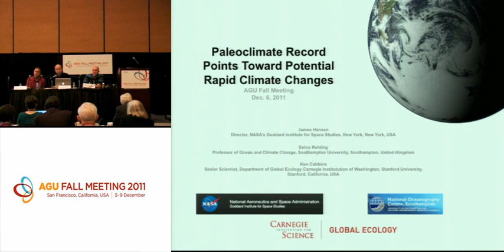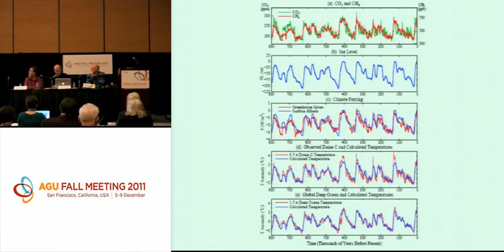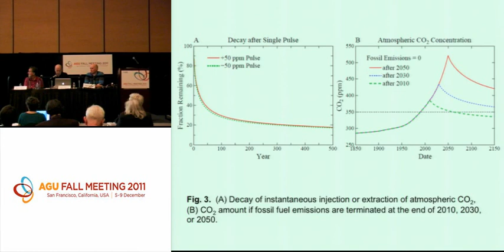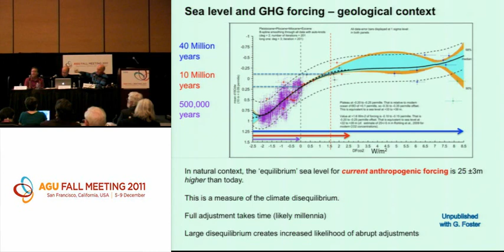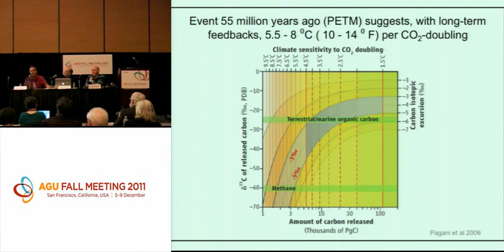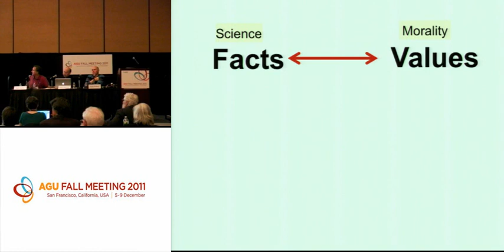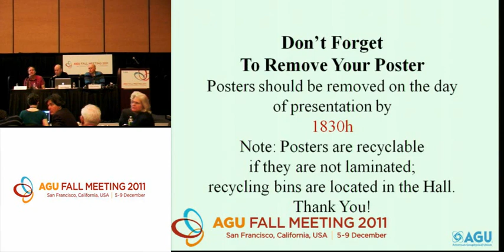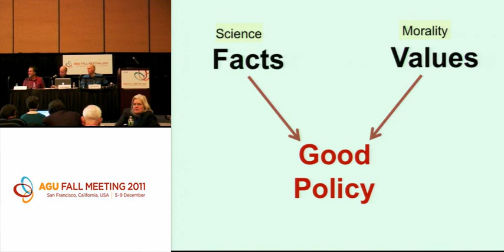Fall Meeting 2011 Press Conference: Paleoclimate record points to potential rapid climate changes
Press Conference from 2011 AGU Fall Meeting - Tue. 11 a.m. PST

Even if we are able to limit global warming to two degrees Celsius above pre-industrial times, Earth could likely see drastic and rapid climate change this century, new research by NASA's Jim Hansen suggests. Paleoclimate data paints a different picture than models about the sensitivity of the climate system. Detailed analysis of the Earth's paleoclimate history of recent interglacial periods reveals we are less than a degree Celsius away from equaling a time when sea level was several meters higher than it is today.

Participants:
James Hansen
Director, NASA's Goddard Institute for Space Studies, New York, New York, USA;
Ken Caldeira
Senior Scientist, Department of Global Ecology Carnegie Institute of Washington, Stanford University, Stanford, California, USA;
Eelco Rohling
Professor of Ocean and Climate Change, Southampton University, Southampton, United Kingdom.